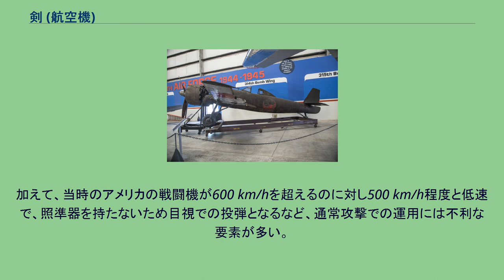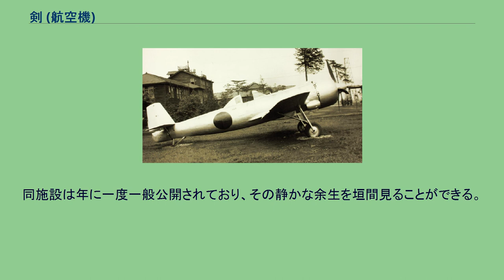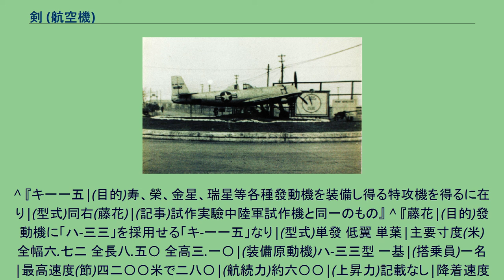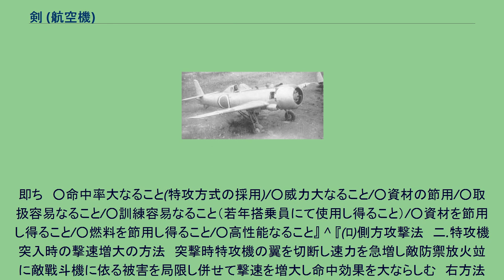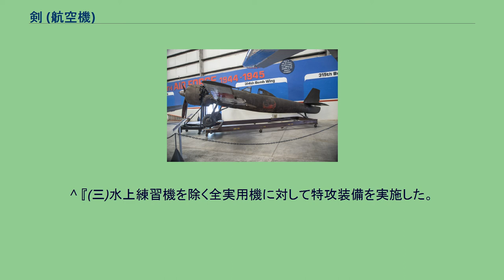剣 (航空機)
中島 キ115 剣 キ115 剣 キ115 「剣」（つるぎ）は、太平洋戦争（大東亜戦争）末期に大日本帝国陸軍が開発した航空機であり、特攻兵器のひとつである。
キ115は帝国陸軍における名称であり、エンジンをハ33（金星）に換装した海軍型は「藤花」（とうか）の名称で呼ばれる予定になっていた。
設計・製造は中島飛行機。
生産は昭和飛行機工業と艦政本部も担当している。
設計者の青木邦弘によれば、フィリピン防衛軍司令官に任じられた山下奉文大将の「われに剣を与えよ」との演説にちなんで「剣」と命名された。
大戦末期の資材不足の時期に開発されたため、特に不足していたジュラルミンを使わず鋼や木材の利用、動員された非熟練工が働く小規模工場でも製作できるよう、胴体断面は通常の楕円形ではなく成形しやすい真円にする他、構造も可能な限り簡素化・単純化するなど設計時点で量産のための工夫が行われていた。
終戦までに105機が完成したものの、実戦には使われず終戦を迎えたとされるが、1945年（昭和20年）3月末に壬生飛行場から剣による特攻出撃があったという証言もある。
海軍の藤花は生産に至っていない。
また、海外では藤花に陸軍から「キ230」の計画番号が与えられていたとする説が唱えられているが、日本国内の資料にこれを裏付けるものはない。
発動機は仕様としては隼に使用され当時最も入手が容易なハ115とされていたが、青木によれば倉庫に400台余っていたハ115を流用しただけである。
日本海軍側はキ115のエンジンについて寿・光・金星・瑞星などを候補にあげている。
プロペラはエンジンに合わせて隼用の3翅ペラの予備品を使用。
主脚は離陸後投棄、再利用する簡易な鋼管構造のものとし、胴体下面に半埋め込み式で爆弾を懸架し、手動投下する。
1945年（昭和20年）1月20日試作開始、同年3月5日に1号機が完成し、審査と量産が並行して行われていた。
なおキ-87はエンジン及び主脚の引込み機構の不具合で開発が遅延しており、これらが本機の設計にも少なからぬ影響を及ぼしている。
「剣」は風洞試験や強度試験を省略し、荷重倍数（安全率）も半分とし、引き込み式降着装置を省略することで、試作機完成後のテストを大幅に短縮したのである。
しかし本機の首席審査官だった高島亮一によると、航空機として多数の欠陥を抱えたままでの量産であったという。
具体的には、爆装状態での離陸時、主脚の緩衝不良により機体がバウンドし 舵の効きも悪く転覆のおそれがあった。
また翼面荷重が過大な上、尾翼面積が小さいため、上昇中や直進中に横滑りをおこし、旋回や降下時も不安定と、全面的に飛行性能が劣悪であったという、このため単に飛ばすだけでもかなりの技量を要する機体となった。
高島は「本機は爆撃機として不適当と認む」との結論を提出し実用化に向け機体各部を改修することになった。
完成・生産された甲型の他、未完成の乙型、丙型の計画もあった。
エンジンはハ115（栄一一型）の他、金星も予定されていた。
特攻兵器を全面的に投入していた日本陸軍・海軍では、特攻兵器に対し、資材節用と威力増大を求めていた。
キ115の場合、突入撃速の増大による連合軍艦艇の対空防御火砲の突破・直掩戦闘機の突破・特攻機命中時の威力増大という複数の効果を狙い、突入時に翼を切り、速力・命中力・威力を上げる用法を採用している。
海軍航空本部は、桜花、秋水と共に本機を大量配備する予定だった。
一般的に本機は特攻専用機とされているが、機体設計主任の青木邦弘（中島飛行機技師）によれば、同時期にキ-87の設計にも参加しており、戦争には到底間に合いそうもない同機よりも、今ある物で「間に合う飛行機」を作ろう、というのが発想の原点であったという。
コンセプトは、連合国軍輸送船団や上陸用舟艇の中に瞬発信管付きの大型爆弾を投下する小型高速爆撃機であったという。
青木邦弘によれば本機は体当たり専用に設計・製作された物ではなく、悪化する戦局に対応するため、限られた材料を使って戦場に間に合わせるべく作り上げた爆撃機であり、敵艦船や上陸用舟艇を攻撃した後は、胴体着陸して搭乗員とエンジンのみを回収して再利用する事を前提としたと主張している。
基本設計を担当した渋谷巌によると、当初は特攻機で片道飛行としていたが、社長の中島知久平に青木と川端清之が概要説明をした際に、生還の可能性がある計画に変更するよう指示があったという。
そのため、設計変更をし、その計画説明書が...